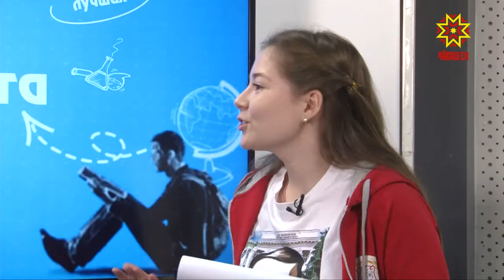День студента. Выпуск 13.11.2018